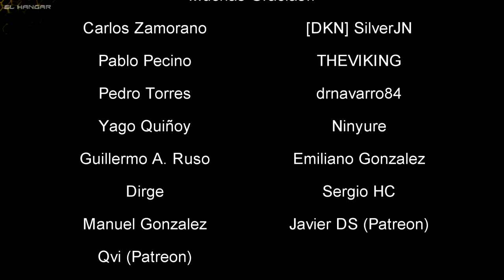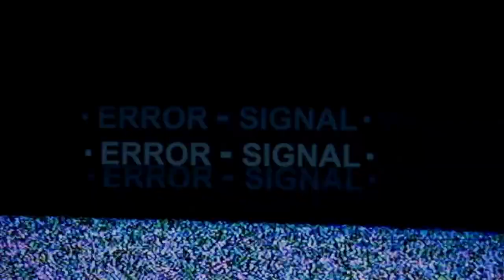Noticias Star Citizen Episodio 27 - EL HANGAR - Español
Interesante trabajo del equipo mostrado en este inside. Esperamos que os guste!

¿Quieres apoyarnos?